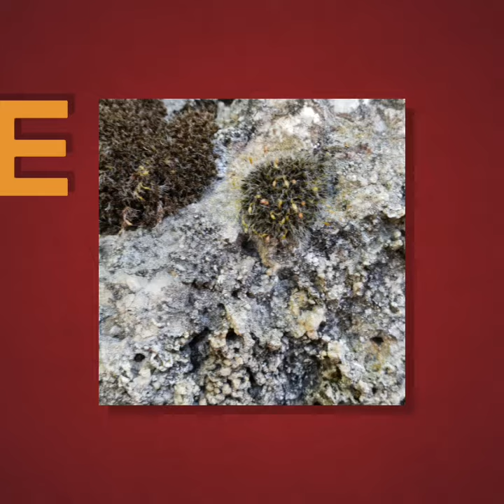RESPECTONS LA PLANETE! HOMMAGE À SES BEAUTEES!